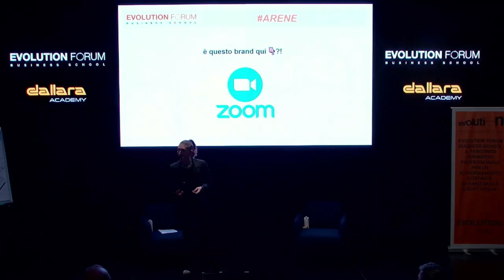Evolution Forum Business School - Emanuela Ciuffoli e il caso Zoom vs Ryanar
Sapevate che Zoom e Ryanair sono competitor? O che Netflix avesse come competitor il sonno? In questa clip Emanuela Ciuffoli ci spiega tante informazioni iper utili!